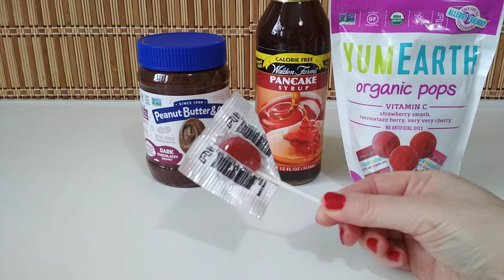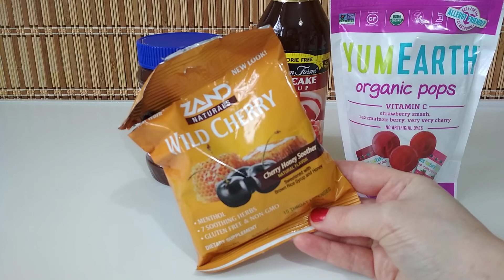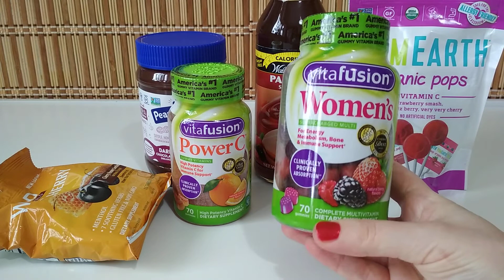ВКУСНЫЙ ЗАКАЗ IHERB - УДАЧНЫЕ ПОКУПКИ С АЙХЕРБ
Введите при заказе на Iherb код AUB2133 и получите экономию 5% на заказ!
Когда я заказывала была дополнительно новогодняя скидка 15% на все товары.
VitaFusion, Power C, High Potency Vitamin C, Natural Orange Flavor, 70 Gummies – 360 р.
VitaFusion, Мультивитаминный комплекс для женщин, вкус натуральных ягод, 70 жевательных таблеток – 504 р.
Now Foods, высокоактивный витамин D3, 50 мкг (2000 МЕ), 120 мягких таблеток – 298 р.
Palmer's, Бальзам для губ с кокосовым маслом, SPF 15, 2 шт., 0,30 унций (0,8 г) – 167 р за 2
Peanut Butter & Co., Арахисовое масло с черным шоколадом Dark Chocolate Dreams 454 г – 393 р.
YumEarth, Органические леденцы с витамином C, 14 леденцов, 85 г – 196 р.
Zand, Wild Cherry, Honey Soother, 15 Throat Lozenges, Пастилки от першения и боли в горле – 196 р.
Walden Farms, сироп для блинов, 355 мл (12 жидк. унций) – 340 р. Сироп для блинов с нулевой калорийностью от Walden Farms изготовлен с натуральным кленовым и ванильным ароматизаторами, благодаря которым блины имеют великолепный вкус!
Ингредиенты: Трижды фильтрованная очищенная вода, целлюлозная камедь, кленовый ароматизатор, сукралоза, соли, натуральные ароматизаторы, ксантановая камедь, молочная кислота, кислый сульфат натрия, сорбат калия (для сохранения свежести), бензоат натрия (для сохранения свежести), краситель «Карамель», бета-каротин (краситель).